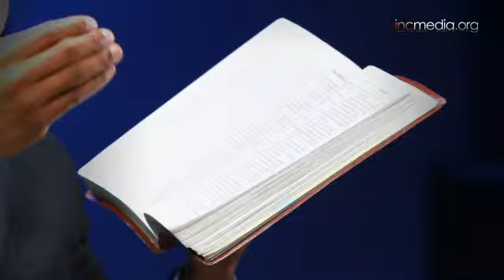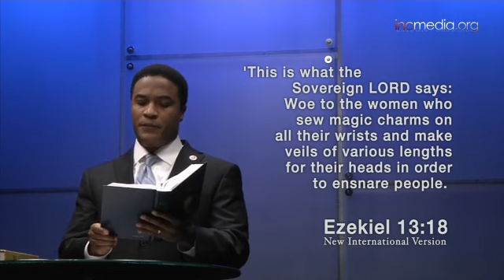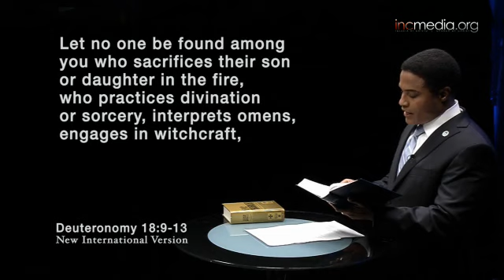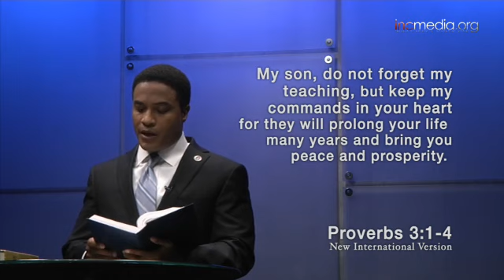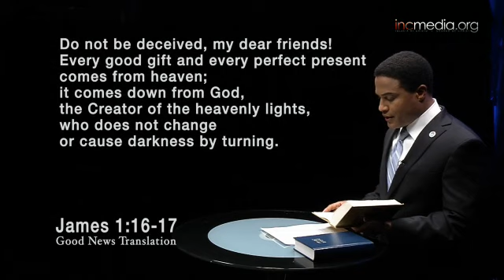Charmed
Amulets, Talismans, & Lucky Charms. Every culture has them. But do these things really bring people luck? And does luck really exist?

Welcome to our new Youtube channel - The Biblical Truth. What the Bible ACTUALLY says about our everyday life without interpretation or opinion.